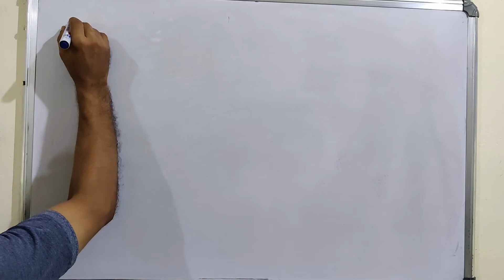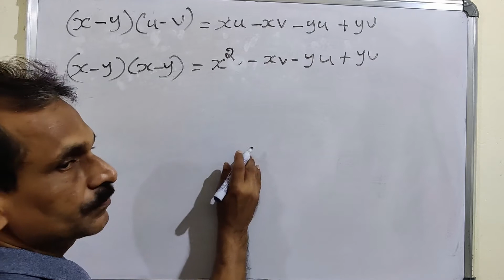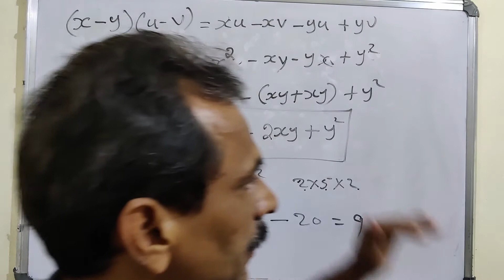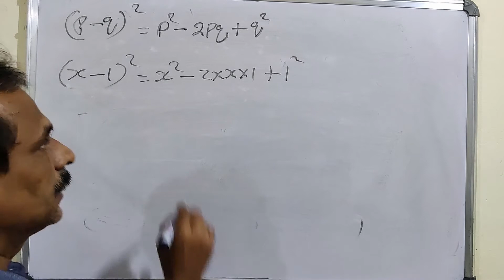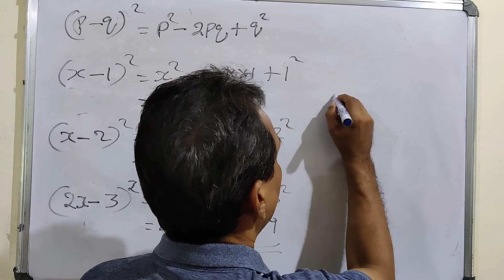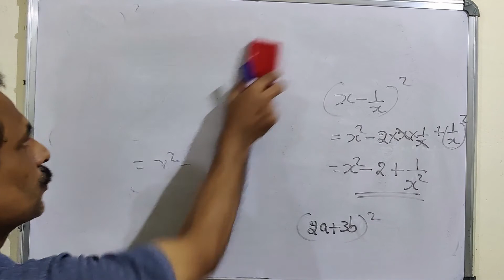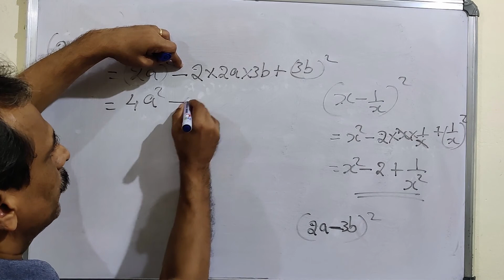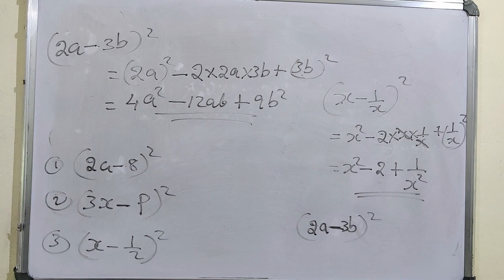HS Maths World (Class8 Chapter4 Video15)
Class8 Chapter4
Identities
സർവസമവാക്യങ്ങൾ

Video15
Square of difference